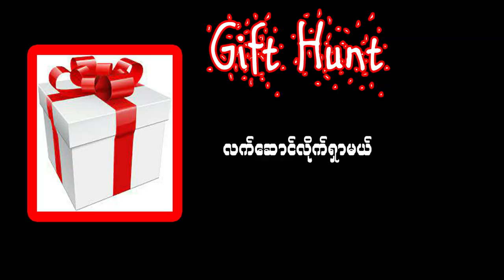Gift Time : Hypixel Skyblock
Let hunt gift

Music